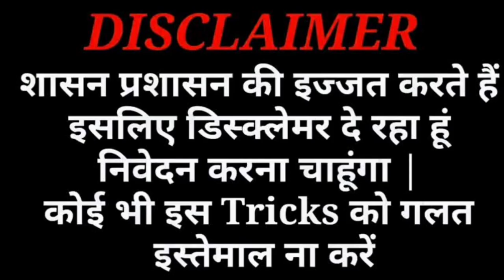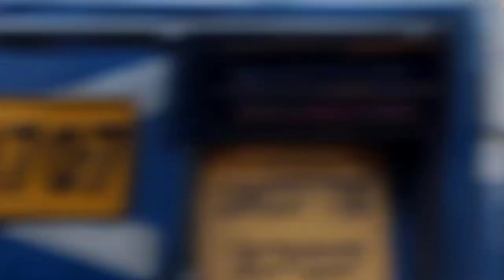Baby I Love You Real Prank In Public😍 | Crazy Uncle Shocked Prank😂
crazy uncle reaction prank
real prank in public
rose prank in public
public reaction prank
real prank